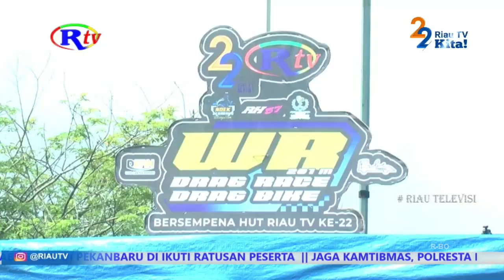HARI KE 2 DRAG RACE & DRAG BIKE BERLANGSUNG AMAN DAN LANCAR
PEKANBARU (riautelevisi.com) - Di hari ke-2 perlombaan otomotif yang bertajuk WR Drag Race dan Drag Bike, bersempena HUT RTV yang ke-22 tahun berlangsung meriah. Yang dihadiri oleh ribuan pecinta otomotif, yang datang dari berbagai daerah.

Para pecinta otomotif dari berbagai daerah berkumpul di perlombaan otomotif yang bertajuk WR Drag Race dan Drag Bike bersempena HUT RTV yang ke-22 tahun dijalan naga sakti, panam kota pekanbaru pada Minggu siang. Indra Riawan  selaku Wakabid Roda 4 IMI Riau mengungkapkan bahwa pihaknya mengapresiasi Riau Tv yang telah menggelar kegiatan yang bermanfaat ini sekaligus tontonan menarik bagi pecinta otomotif khususnya di kota pekanbaru, dimana melalui event ini akan melahirkan bibit biker dan racer potensial dan membanggakan.

Para pemain diharapkan dapat berlomba dengan fairplay , untuk meraih gelar juara, namun disamping itu dengan tetap mengutamakan keselamatan. (M)